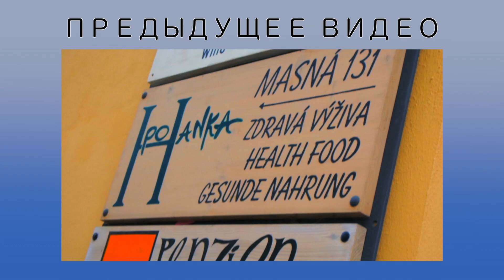AskАйс 5 | КАК Я ПОЗНАКОМИЛАСЬ С ...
Общайся со мной и следи за моей жизнью там👇🏻